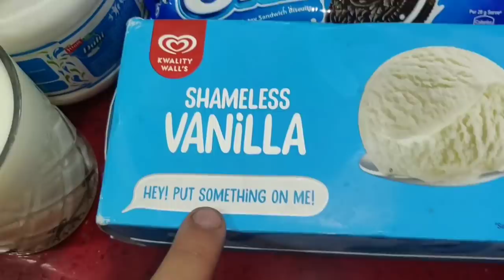Oreo Shake || Vlog || ft.Swati Bhambra ft.Mumma ft.Aarav || Mister Bagga || Tasty Oreo Shake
Plum Chamomile & White Tea Sheer Matte Day Cream SPF 50 (60 ml)
L'Oreal Professionnel Paris Serie Expert Prokeratin Liss Unlimited Smoothing Masque for rebellious hair (250 ml)
Misterbagga Tech
Thankyou 🥰😍